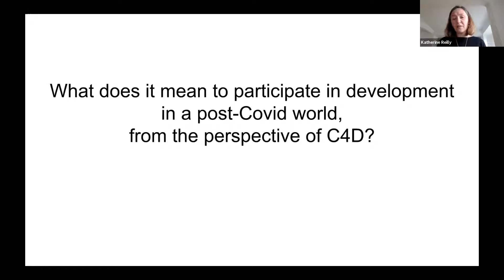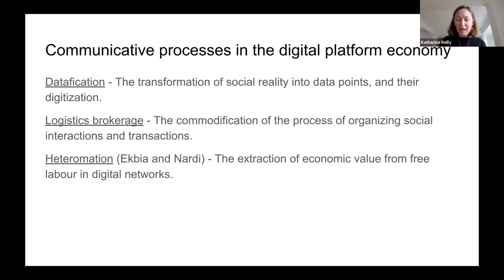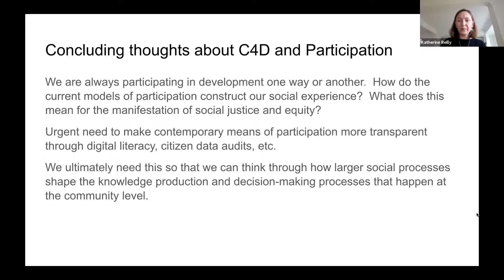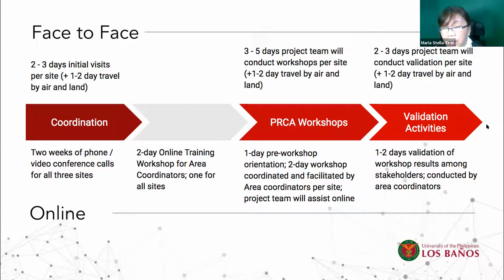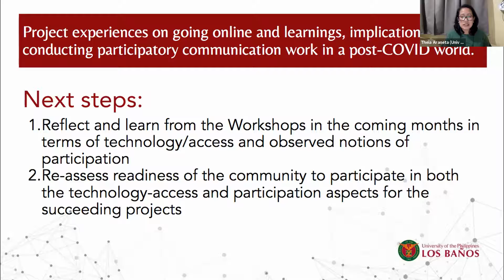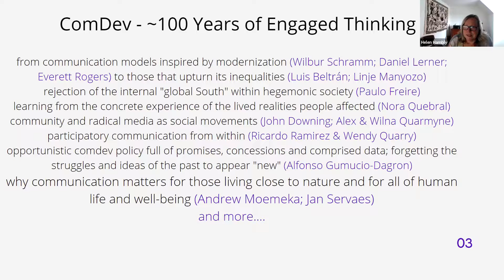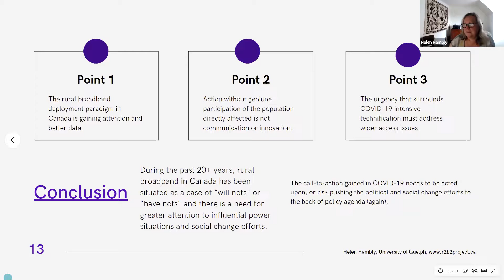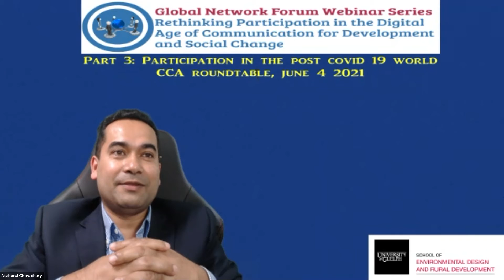GNF Webinar Series Part 3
This is the second part of the webinar series, "Rethinking Participation in the Digital Age of Communication for Development and Social Change"
This part of the webinar was organized as a roundtable during the Annual Meeting of the Canadian Communication Association, 2021

Speakers and Discussants:
Dr. Katherin Reilly, Associate Professor, Simon Fraser University
Dr. Helen Hambly Odame, Professor, University of Guelph
Dr. Stella Tirol, University of Philippines, Los Banos.
Alatheia Araneta, University of Philippines, Los Banos
Dr. Ricardo Ramirez, Adjunct Faculty, University of Guelph